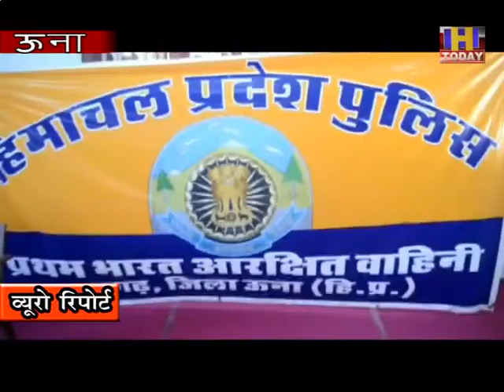30 May 10 ऊना में IRB बटालियन की महिला जवान मास्क तैयार कर रही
क्रोना के विरुद्ध जंग लड़ रहे कर्मियों के लिए ऊना में IRB बटालियन की महिला जवान मास्क तैयार कर रही हैं ।
ऊना की बनगढ़ बटालियन की महिला पुलिस जवान खुद मंगवाए गए सूती कपड़े से यह मास्क तैयार कर रही हैं ।
यही नहीं मॉस्क बनाने के लिए वो बटालियन में एक ग्रुप बनाकर इस काम को अंजाम दे रही हैं । बटालियन कमांडेंट का दावा है कि इन मास्क को क्रोना के विरुद्ध लड़ाई लड़ रहे योद्धाओं को वितरित किया जाएगा ।

Bite साक्षी वर्मा कमांडेंट IRB बटालियन ऊंना